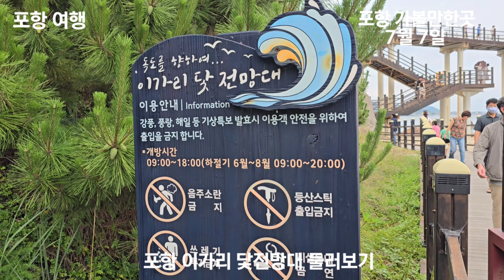포항 가볼만한곳 이가리 닻전망대 해수욕장